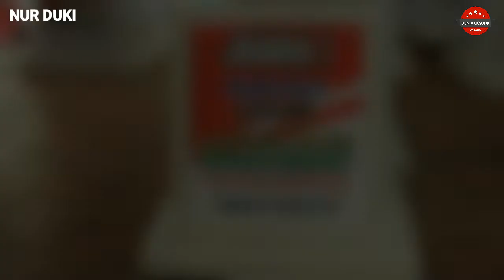Aksi Murai Batu PRIMADONA Nembak Gaya MODERN!!!